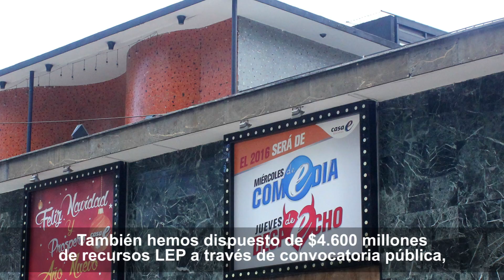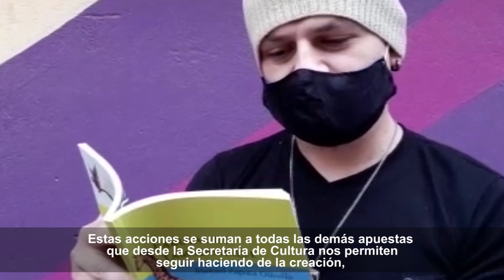Bogotá, ciudad creadora, seguimos trabajando juntos para que la creación no se detenga.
Durante estos días muchos necesitan ayuda. Quienes nos entregan sus talentos, saberes
culturales y distintas tareas de apoyo para que el arte y la cultura brillen en la ciudad, han
necesitado de nosotros más que nunca.
Pensando en ellos, hemos aportado esfuerzos y logística para, de manera conjunta con otras
entidades del distrito, aportar apoyos de alivio.